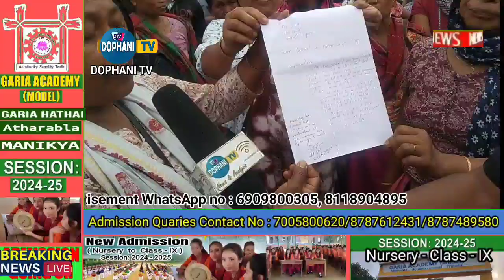Kotor Lahar Kasomwi Patelaikha // Dewan Bari (Kuwar Kami) Killa Block Amchai //February 23, 2024